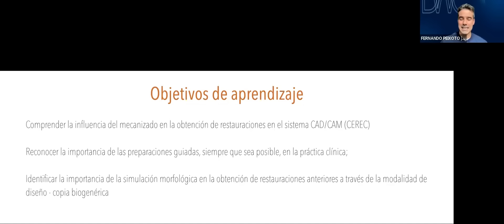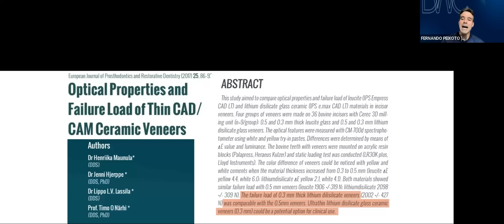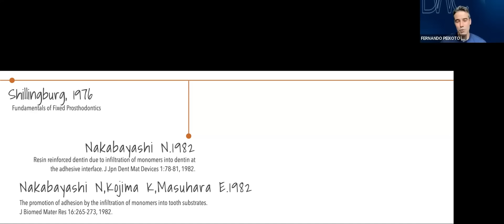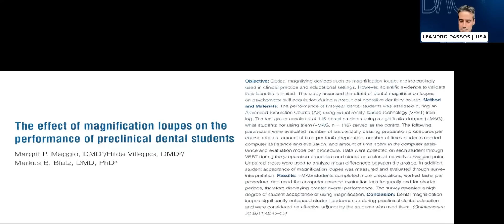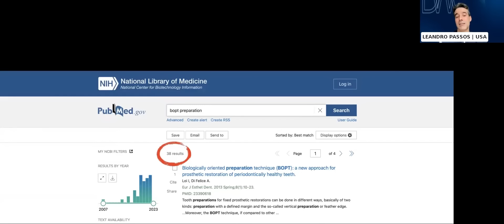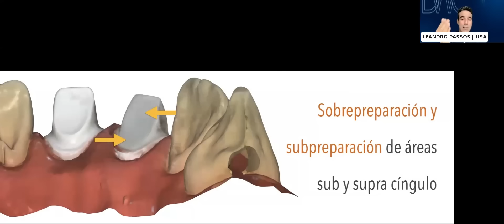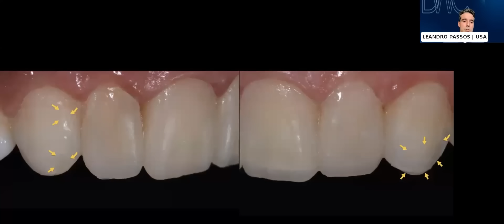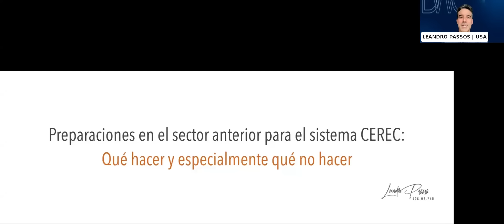Preparaciones en el sector anterior para el sistema CEREC | Dentistry Web Class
Leandro Passos presenta la clase Preparaciones en el sector anterior para el sistema CEREC: Qué hacer y sobre todo qué no hacer.

Los diseños de preparación tienen una influencia directa en el proceso de fabricación, ya sea en el sobre fresado de la restauración en su parte interna o en la integridad de los márgenes, lo que está directamente relacionado con la longevidad y el éxito clínico de la restauración. El Objetivo de esta presentación es desarrollar un sentido crítico sobre las demandas estético-funcionales de las restauraciones anteriores.